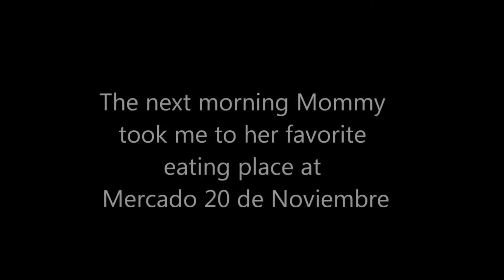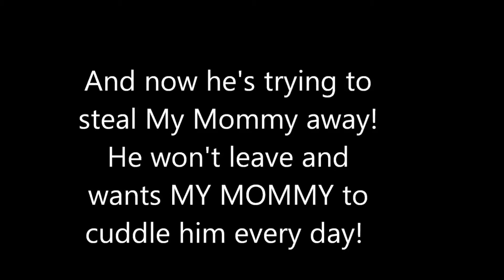Mr. Noodles Goes to Oaxaca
We hope you enjoy our videos travelling through Mexico with my four-legged son, since 2012.

Follow us as my four-legged son and I travel the world, or as much as we can see, on our limited budget.

Sign up with Airbnb and save $ when you sign up with our link. We'll get some credit too!

Learn Spanish, English or any other language with iTalki and get a $10 credit towards a lesson:

BUSINESSES & BRANDS:  Work with us!